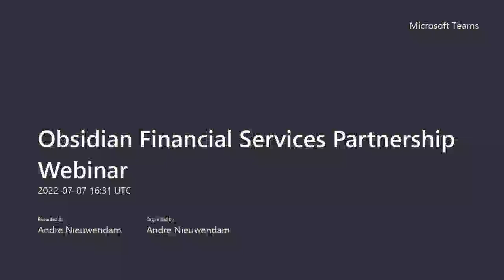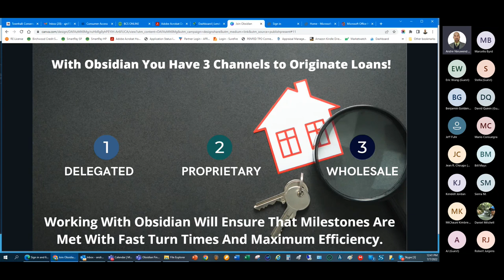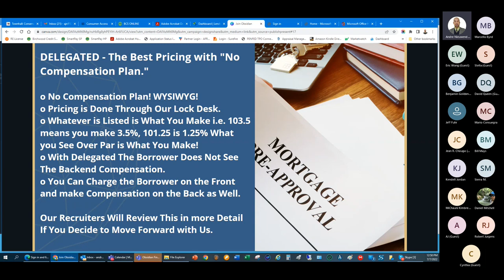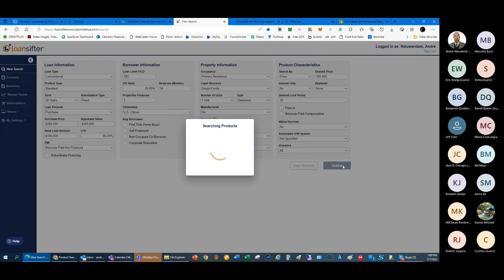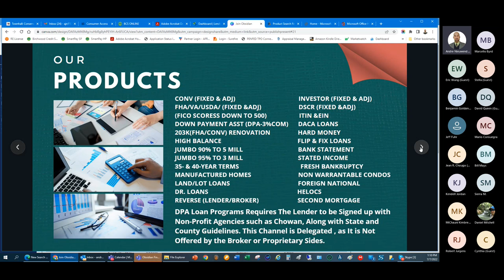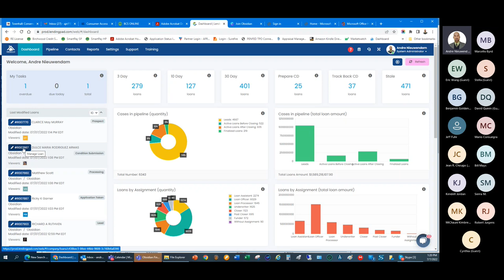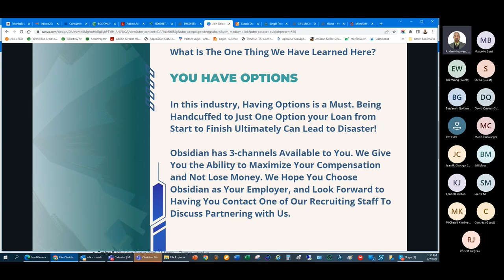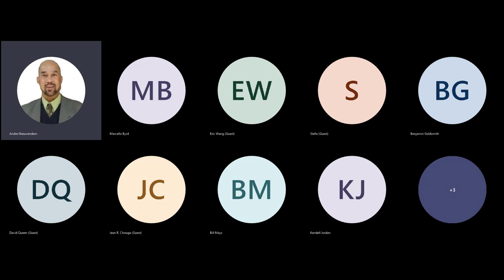Obsidian Financial Services Partnership Webinar 20220707 1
Join Us as we discuss how Obsidian Financial